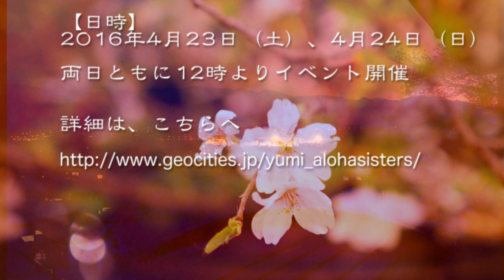日本古事記『国生み』ライブ・アート・パフォーマンス・PV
岩手・宮城・福島の震災孤児の基金に寄付する為のチャリティーイベントを、４月２３日（土）と２４日（日）の２日間に渡って、神奈川県の座閒神社で開催します。

この動画は、イベントの中で、両日ともにご覧頂ける無料のプログラム、『ライブ・アート・パフォーマンス』のPVです。

アート（墨象）とコンテンポラリーダンス、朗読と歌、ギター演奏で表現するのは、『日本古事記の世界』このチャリティー・イベントでしか御覧頂けないコラボでお送りします！

【出演】
Ange：コンテンポラリー・ダンス
石川優美：朗読・歌
稲澤美穂子：墨象
Pono Lani：スラック・キー・ギター

【日時】
チャリティーイベントは両日共に１２時からスタートしておりますが、ライブ・アート・パフォーマンスの時間は下記の通りです。

23日（土）は17:30から約20分ほど
24日（日）は14:30から約20分ほど

この日本古事記をテーマにお送りするライブ・アート・パフォーマンスは、御予約の必要がなく、どなたでもご覧頂ける無料のプログラムです！『座閒神社・神社会館すいめい』のホールへ直接お越しください！

チャリティーイベント『コークア・フォー・スマイルVol.2』では、北里大学の朝日田教授による三陸の海の講話、多くのアート展示・販売、ねりきりワークショップ、江戸家まねき猫の動物ものまね講座、フラ・ワークショップ、スラック・キー・ギター・ワークショップ、ハワイアンライブ、キャンドルナイトなど、盛りだくさんのチャリティーイベントです！